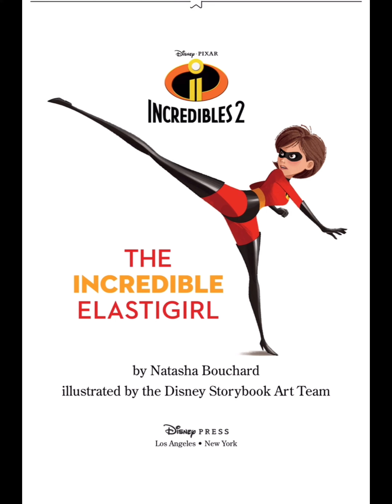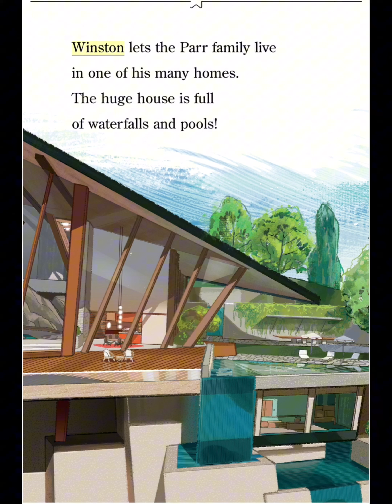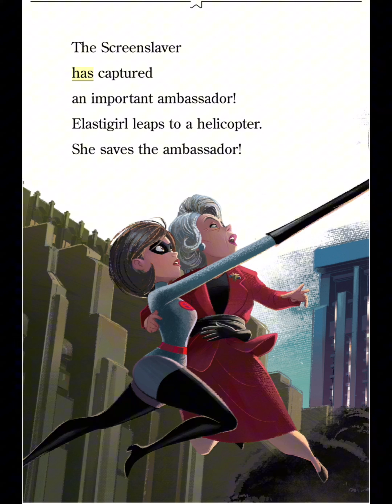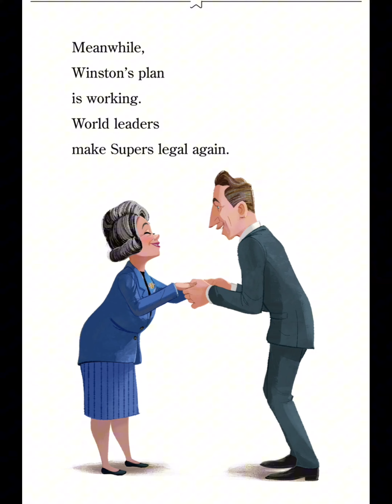Disney/Pixar the Incredibles 2: The Incredible Elastigirl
The Incredibles 2 brings back everyone's favorite family of superheroes in an exciting, hilarious, and heartfelt super-sequel. Written and directed by Brad Bird (The Iron Giant, The Incredibles, Mission Impossible: Ghost Protocol), this new chapter sees Mr. & Mrs. Incredible, Violet, Dash, and Jack-Jack encounter a brand-new nemesis who puts their powers--and their family--to the ultimate test.